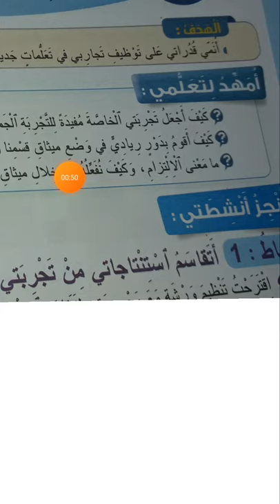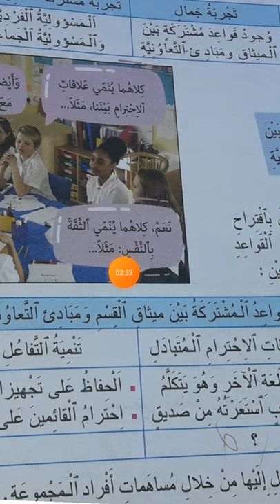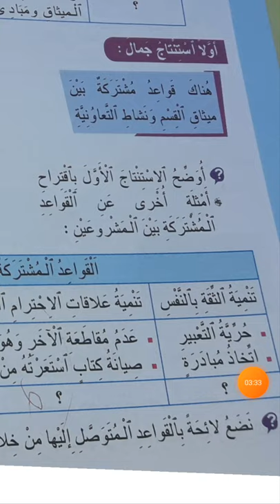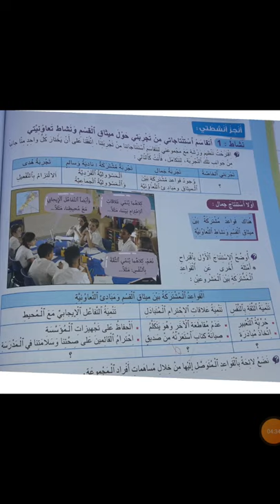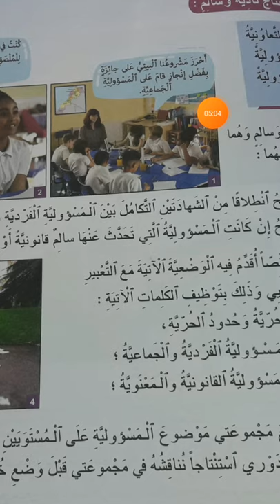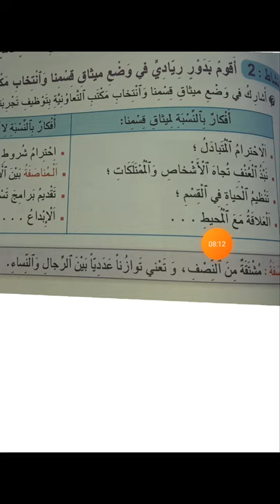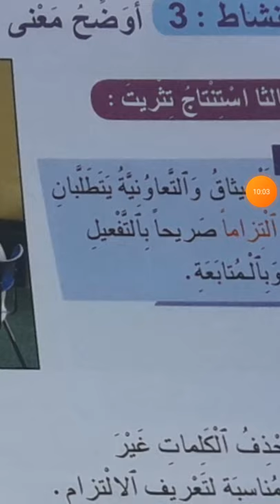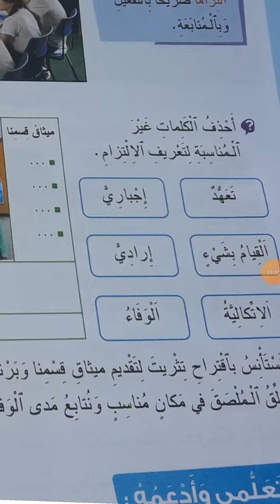أشارك في ميثاق قسمنا و انتخاب مكتب التعاونية